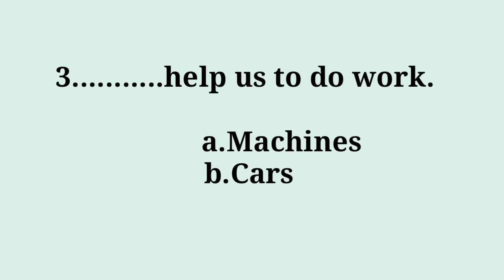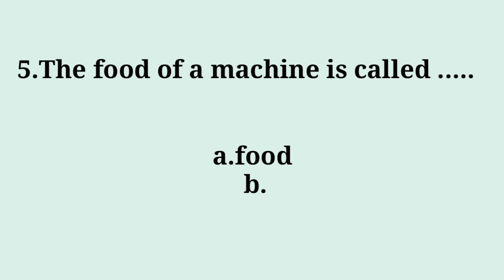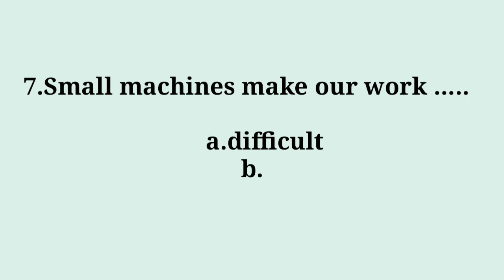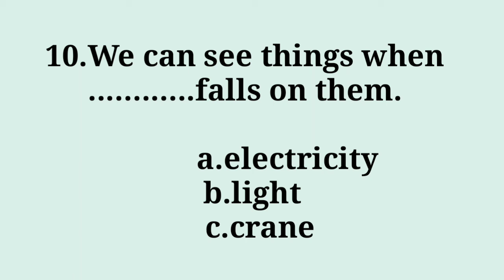textbookboard# Chapter-7th| Force and machine full Mcqs| 4th class science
4th class science Mcqs for those who wants to give or apply for teachers' job then This video will help you to increase your knowledge about science level
we have started science from 4th class science with chapter wise Mcqs
everyday will cover only one chapter of Mcqs